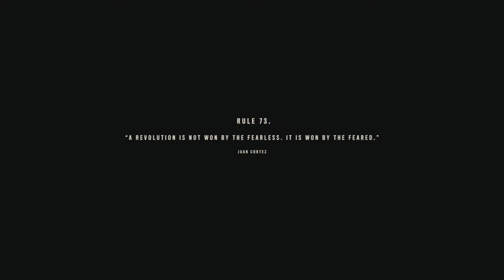Far Cry 6 PS5 Walkthrough Part 3 - Revolution (Full Game)